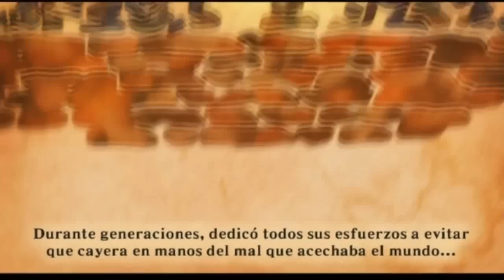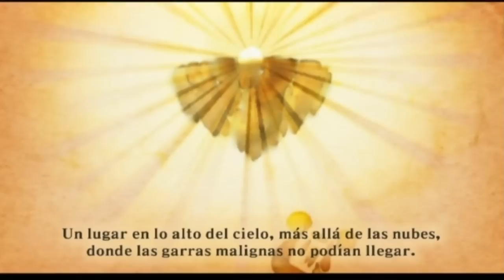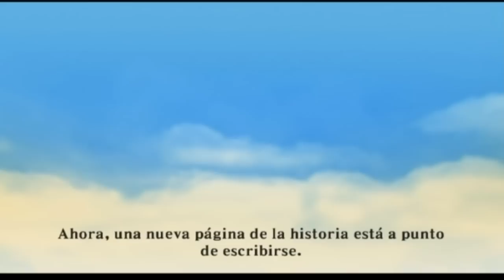The Legend of Zelda Skyward Sword - Episodio 1: El comienzo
Gameplay completo del Legend of Zelda Skyward Sword comentado en Castellano

Después de más de una semana de peleas por fin tengo Internet y volveré a subir vídeos con regularidad.